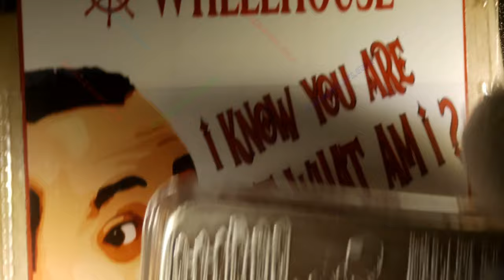I Know You Are But What Am I / The Wheelhouse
Year: 2023
Title: I Know You Are But What Am I
Mint: The Wheelhouse (& MK BarZ)
Mintage: 40 BU / 38 Errored / 5 AN
1oz .999 Silver Bar